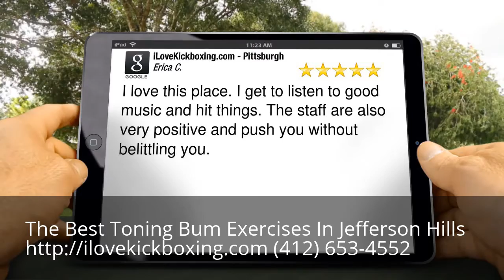Toning Bum Exercises Jefferson Hills